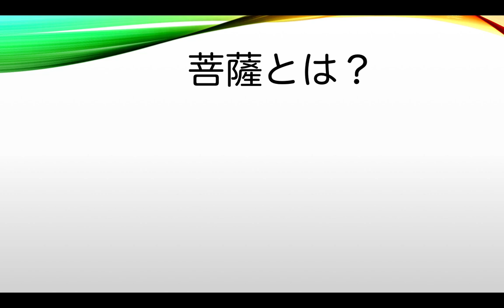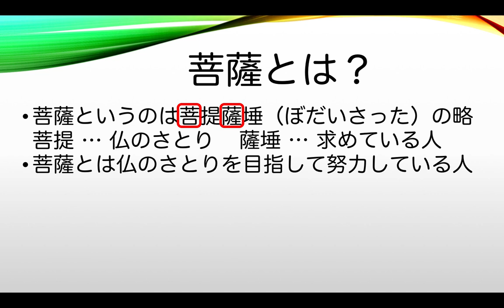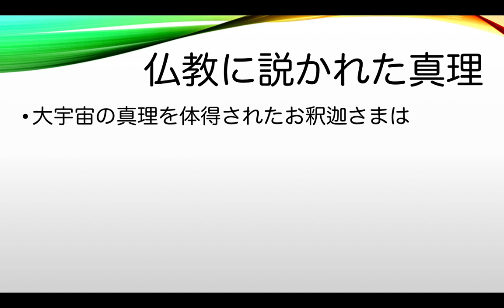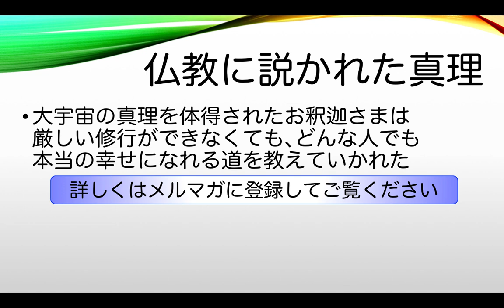知らないと恥をかく【仏像のランク】如来と菩薩の決定的な違いとは？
如来や菩薩は、呼び方の違いだけで、みんな同じものだと思っておられる方も多いかもしれません。ですが、実際はそうではありません。どのような違いがあるのでしょうか？

【目次】
00:00 - 如来と菩薩の違い
01:22 - 如来とは？
03:51 - 菩薩とは？
06:25 - 仏のさとりを開く難しさ
07:34 - 仏教に説かれた真理

【生きる意味をすべての人へ関連動画】

外面からは分からない【恐怖・仏像の３つの秘密】如来や菩薩の真の目的を分かりやすく解説

【弥勒菩薩とは】お経に出現を予言された弥勒を待たず爆速で仏になる方法

【薬師如来・病を治す12の本願とは？】知られざるお薬師さまの病気治しの真相

1976年　千葉県生まれ。
1999年　東京大学教養学部卒業。

【著書】
『生きる意味109』（５万部のベストセラー）